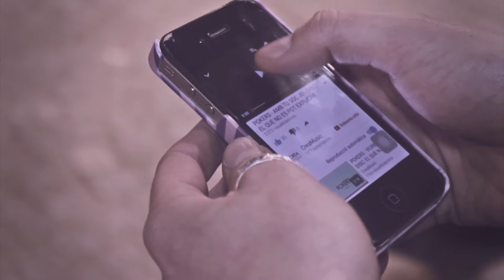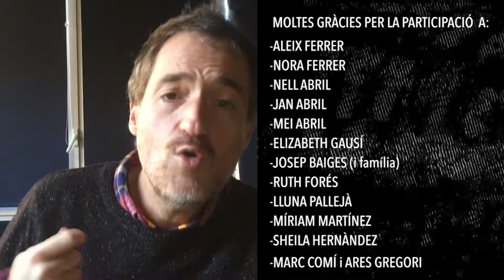POKERS - AMB TU SÓC JO - VIDEOCLIP OFICIAL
Videoclip de la cançó "Amb tu sóc jo" pertanyent al primer disc del grup POKERS, titulat, El que no es pot explicar".

ISRC: ES52J1700083
© i (p) Crea Music 2017